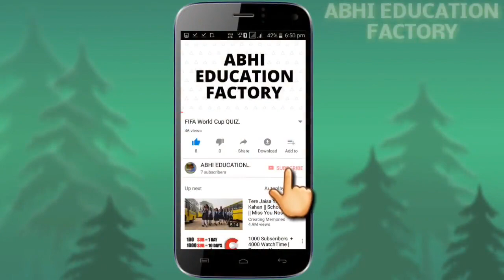Why are wells round in shape? | Why wells are structured only in circle shape?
എന്തുകൊണ്ടാണ് കിണർ വൃത്താകൃതിയിൽ നിർമ്മിക്കുന്നത്?

Explanation : ABHI

1. Round Wells have no edges, any other
shape like rectangular or square have edges
and it is weakest here and is likely to
collapse.
2. Uniform pressure is exerted on walls if it is
of circular shape otherwise its not possible
with any other shapes.
3. Modern Wells are dig in with the help of
drill bits which automatically produce
circular shape.
4. Wells are lined from inside and to make the
cost of lining minimum, circular shape is
taken as it has minimum perimeter.

▪▪▪▪▪▪▪▪▪▪▪▪▪▪▪▪▪▪Also watch ▪▪▪▪▪▪▪▪▪▪▪▪▪▪▪▪▪▪▪▪